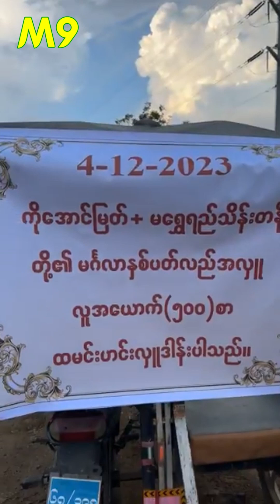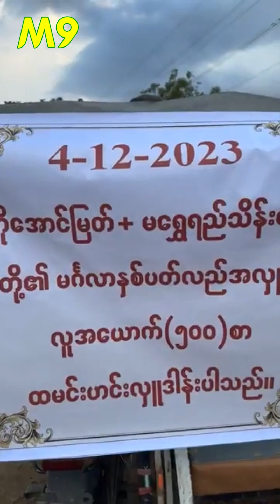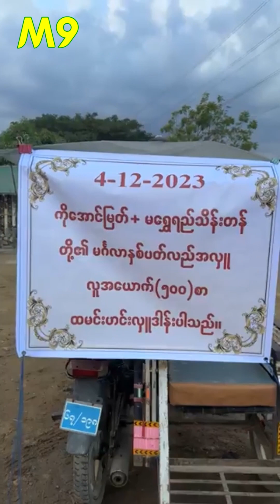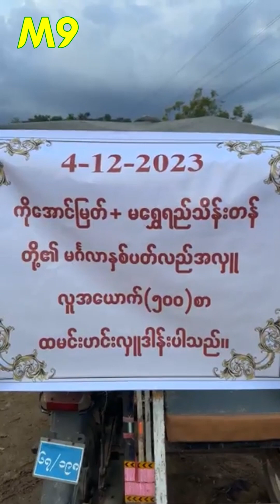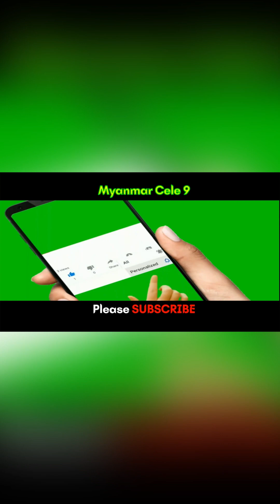ထမင်းဟင်း လူ(၅၀၀)စာ အဆိုတော်ရွှေရည်သိန်းတန်းရဲ့ စတုဒိသာအလှူ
ကိုအောင်မြတ် နှင့် မရွှေရည်သိန်းတန် မင်္ဂလာနှစ်ပတ်လည်အလှူတော်လူအယောက် ၅၀၀ စာထမင်းဟင်းစတုဒီသာ